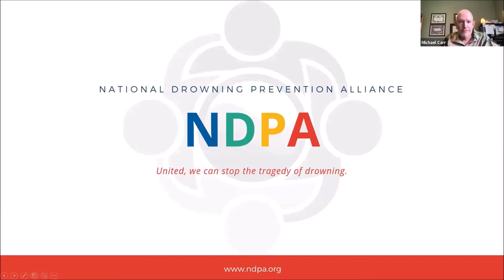NDPAWebinar - Open Water Safety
Waves, temperature, currents, weather… they can all be obstacles to the practice of open water swimming. Guest speakers Mario Vittone and US Coast Guard Licensed Master Michael Carr.